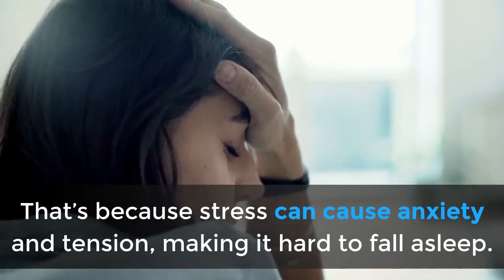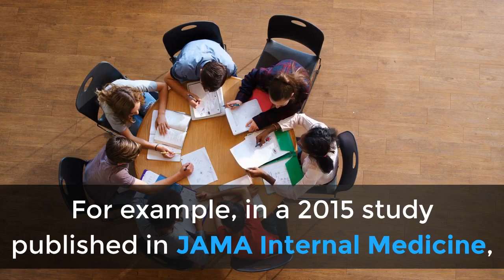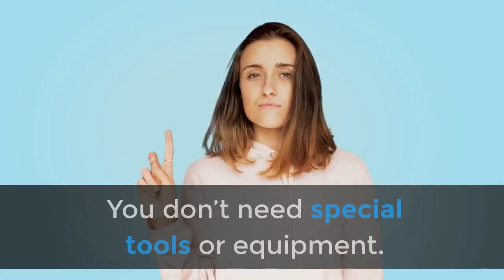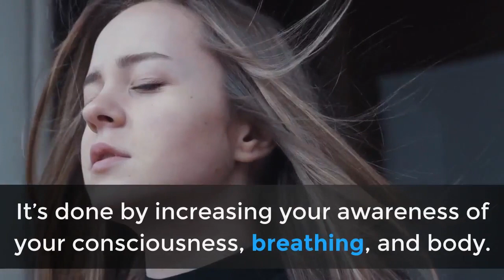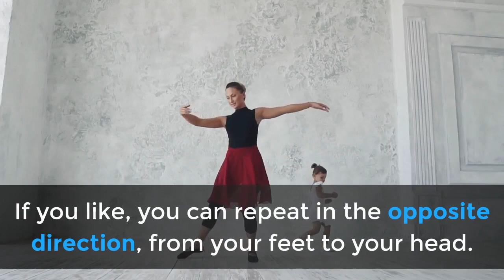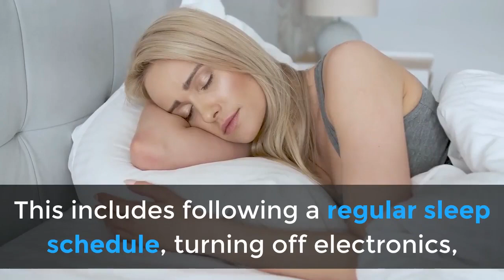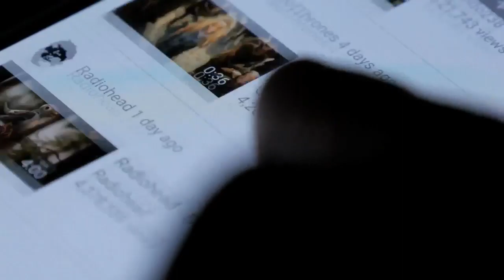3 Ways to Meditate for Better Sleep (2020) - Healthline Tips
Here you learn about the different types of meditation for sleep and how to meditate for improved sleep. We’ll also look at the benefits and possible risks.

 Video topics -
▶️ How it helps
▶️ How to meditate
▶️ Mindfulness meditation
▶️ Guided meditation
▶️ Body scan
▶️ Benefits
▶️ Risks
▶️ Bottom line
Just Check The Best Keto Audio Books(FREE) And Keto Products From Amazon

3.

1. The Complete Ketogenic Diet for Beginners: Your Essential Guide to Living the Keto Lifestyle ➡️
2. Mini Habits for Weight Loss: Stop Dieting. ➡️

Amazon Best Keto Products

1. Vanilla Keto Milkshake ➡️
2. Ketologie Collagen Keto Shake (Chocolate)➡️